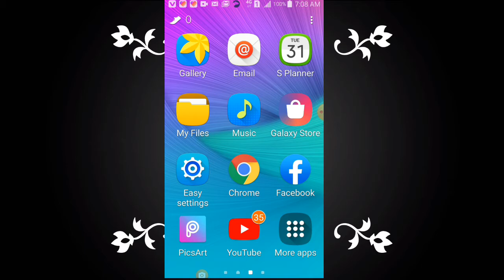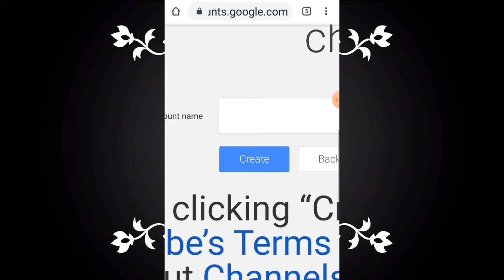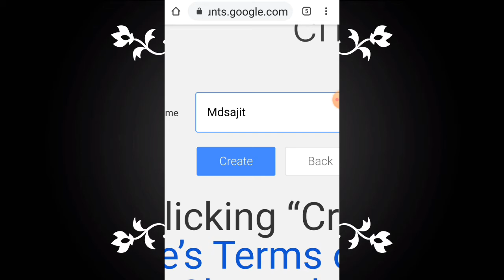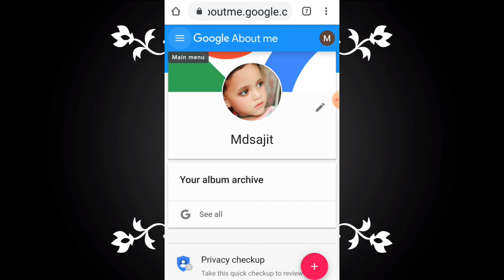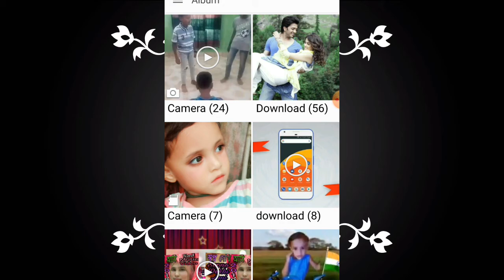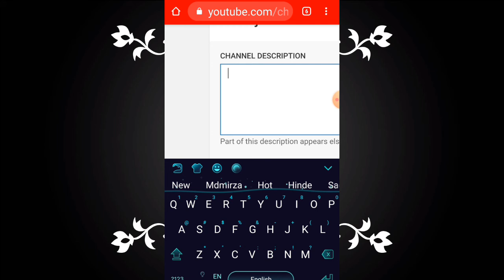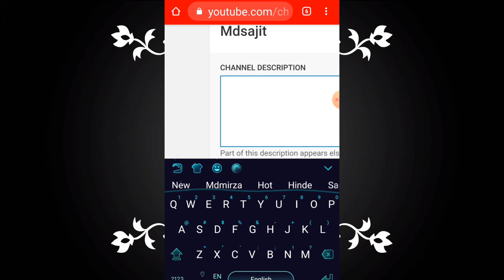কিভাবে মোবাইল দিয়ে ইউটিউব চ্যানেল খুলবেন -How to create a YouTube channel with mobile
মোবাইল দিয়ে কিভাবে ইউটিউব চ্যানেল খুলবেন
How to create a youtube channel in profssional way this is a mdmirza YouTube bangla channel. Here you can find a lot of tips and tricks about android mobile in bangla. We are offering you to learn something new about android. We speak new about new apps some hidden options and some awesome tips what can make your Phone fast easy and smart. Subacirbe us for the latest update and stay closer. Thank you

নতুন নতুন ভিডিও পেতে অবশ্যই আপনারা আমাদের চ্যানেলের সাথে থাকবেন
আমাদের চ্যানেলের Tiktok, like Famause  মিউজিক , ভিডিও  গুলোর লিংক দেওয়া হল আপনারা সবাই দেখবেন

আমাদের চ্যানেলের ইডিিিটিং করা ফেমাস গানের ভিডিও লিংক দেওয়া হল
চ্যানেলের ভিডিও অবশ্যই ভাল লাগবে
অবশ্যই চ্যানেলটি সাবস্ক্রাব করবেন

💙💕💗As True Love💙💕💗

👉লাইক👌শেয়ার👌কমেন্ট👈👈করতে ভুলবেন না
👇Facebook Fallow Me👇
         👉mdmirza👈
       👉mdmirza👈
Also Get Daily Apdate
Is New Release Of Original Music Video please Pres The Ball Bottom
            👇Please👇
AND
করে পাশে থাকবেন
Mdmira Youtube Bangla
Mdmirza Music Station
Bangladeshi Song